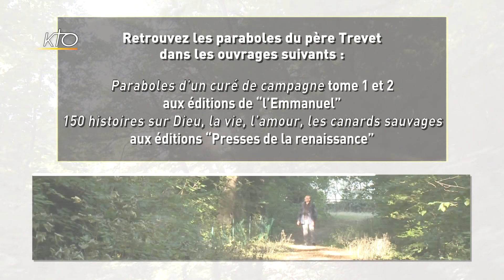Merci beaucoup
On se rappelle la révélation de la Vierge Marie à sainte Catherine Labouré à la Rue du Bac à Paris. Quand elle lui montre la médaille miraculeuse qu´elle lui demande de faire frapper, elle lui fait remarquer qu´il y a des rayons lumineux qui partent de ses mains et des rayons qui semblent éteints. La Vierge Marie explique qu´il s´agit des grâces que nous demandons mais pour lesquelles nous ne remercions pas. Elles ne nous parviennent pas. Le Seigneur s´est mis à notre merci !
Paraboles d'un curé de campagne du 19/11/2017.